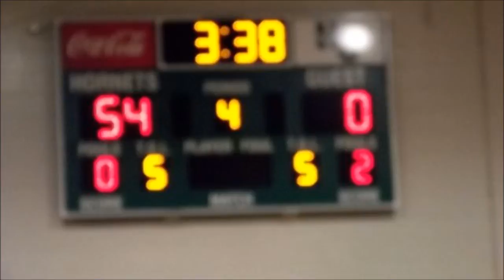Dj Ant Tv: Haines City High School Halftime Show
Haines City vs Ridge Community @haines city high school hc 58 vs rc 0 lady hornets cheerleader rock the drowd with thier trina red bottoms routine dj ant co-sign
Want Your Routine Recorded Hmu (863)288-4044 or Via Twitter / ig @djant863